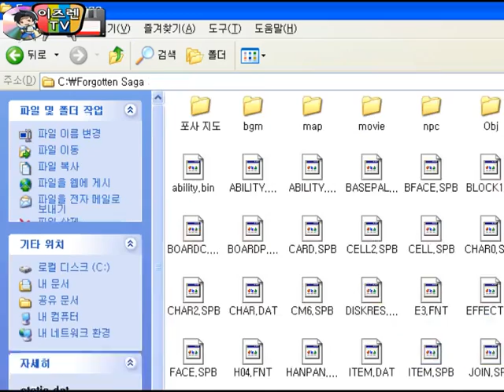포가튼사가(Forgotten Saga) 챨리,인전여,엘메남,큐 파티 - 12번영상